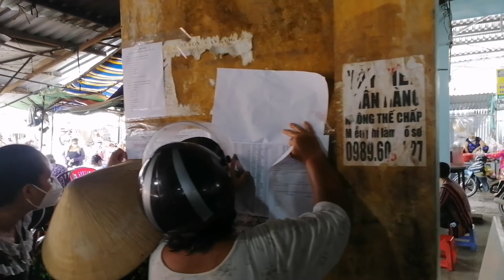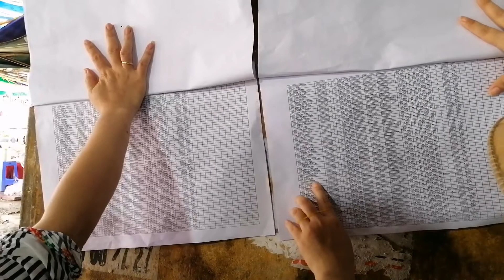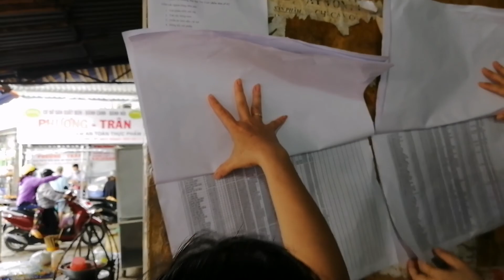Trà Vinh bà con tiểu thương chợ Trà Vinh tiêm vacxin lần một